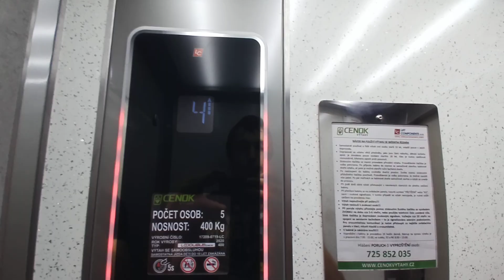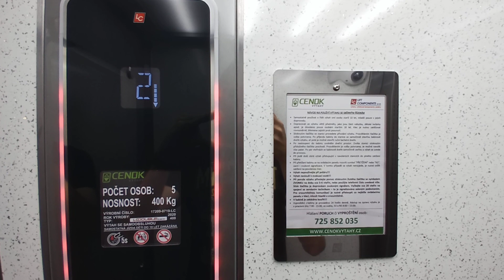Výtah CENOK Ostrava Dr.Šavrdy